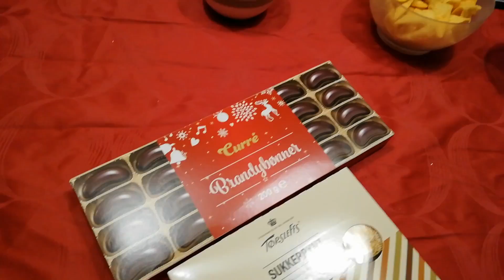Vi laver konfekt✨Men nogen har fået uhyggelige tænder😂